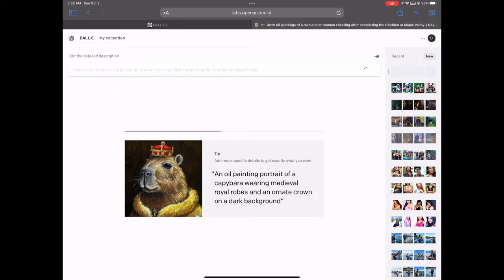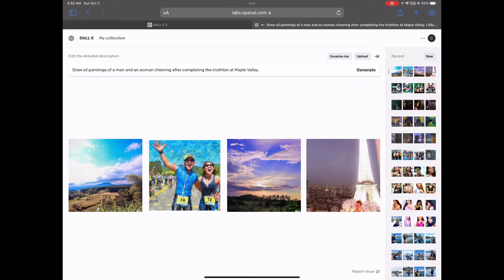9/18/2022 Sunday - IRONMAN 70.3 Maple Valley WA (Illustration by AI painter DALL-E 2)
9/18/2022 Sunday. IRONMAN 70.3 at Lake Wilderness in Maple Valley WA

Illustration by AI painter DALL-E 2
Description : Draw oil paintings of a man and an woman cheering after completing the triathlon at Maple Valley.

Edited by Magic Movie of IMovie